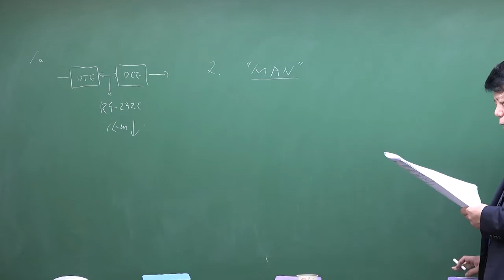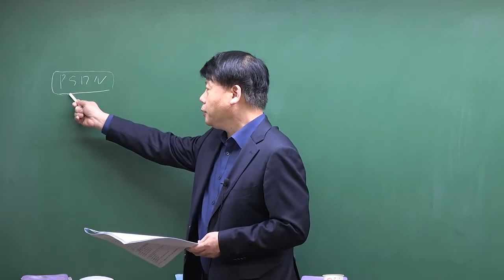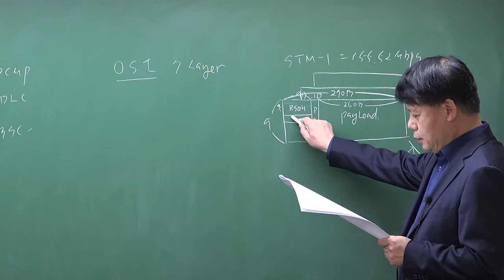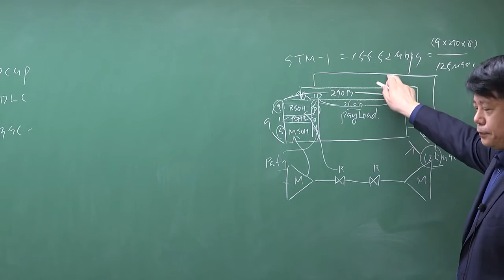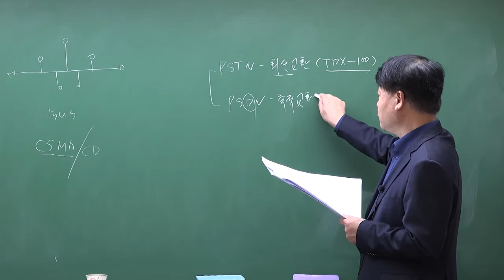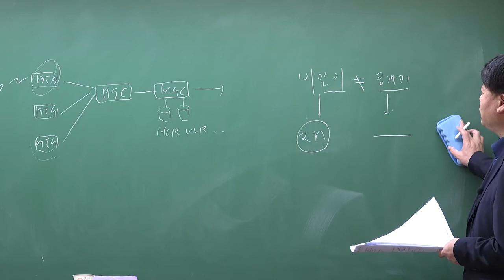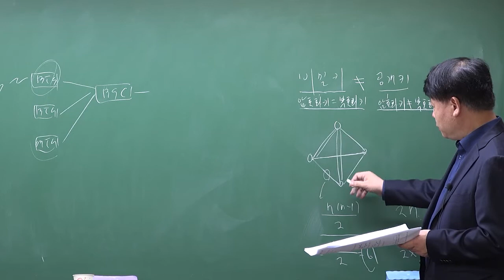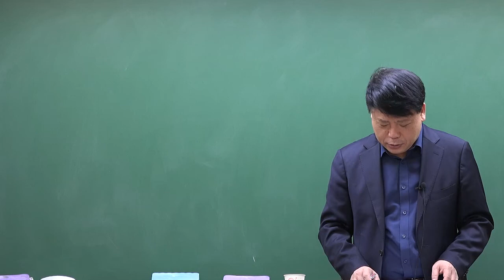2021년 4회 정보통신기사 정보통신시스템 기출문제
2021년 4회 정보통신기사 정보통신시스템 기출문제